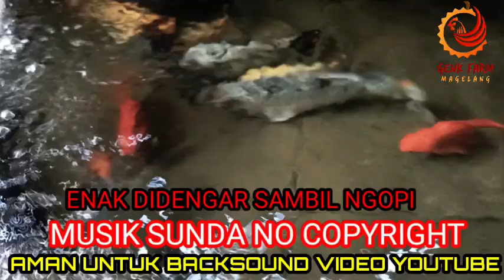MUSIK SUNDA NO COPYRIGHT AMAN UNTUK BACKSOUND DI YOUTUBE